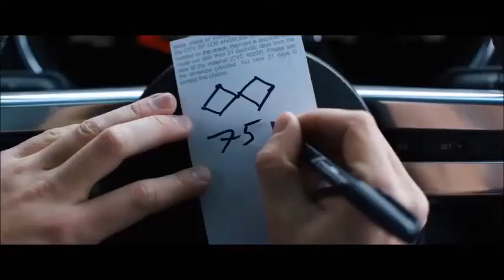Under the silver lake: La película que el gobierno no quiere que veas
Hola gente de Versus:
Como están? Espero que super pero super bien
Hoy les traigo la opinión de una película que me en can to.
Espero que disfruten el vídeo
Lxs amo